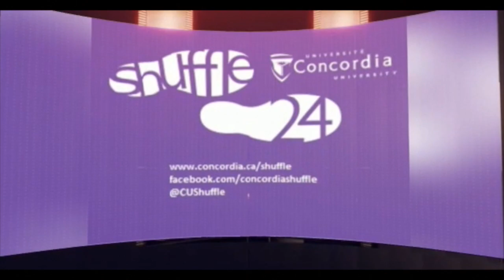Shuffle 24: Come walk the walk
Jang Kwon, who is volunteer chair of Concordia's Shuffle 24 Advisory Committee, produced a video of past Shuffles to encourage colleagues to join the annual walkathon.

Shuffle 24, organized by volunteers with the support of Concordia's for Advancement and Alumni Relations, unfolds on September 27, 2013. Staff, faculty, students and alumni are encouraged to raise pledges to walk the walk from the Sir George Williams Campus to Loyola Campus with the goal of raising funds for student scholarships and bursaries. Since its inception, the cause has raised over $1 million in student support.

The hashtag for this event is CUShuffle24.